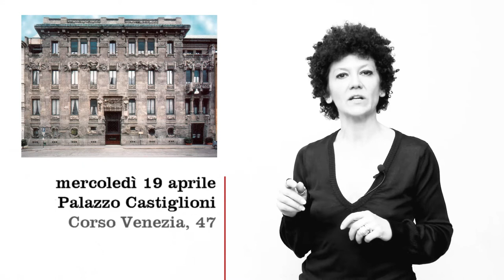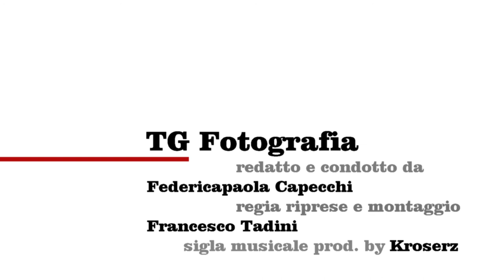Photofestival Milano 2017: 151 mostre in catalogo - TG Fotografia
Photofestival Milano 2017: 151 mostre in catalogo - TG Fotografia con Roberto Mutti - direttore artistico del festival fotografico - condotto da Federicapaola Capecchi. La conferenza stampa di Photofestival, che prevede mostre dal 20 aprile al 20 giugno 2017 in 95 gallerie e spazi espositivi della Città Metropolitana è il 19 aprile ore 11:30 a Palazzo Castiglioni in Corso Venezia 47 (Sala Colucci).

TG Fotografia, partner di Photofestival Milano e in collaborazione con Roberto Mutti mette a disposizione un set tv permanente in via Jommelli 24 per la realizzazione di video news  e speciali per la promozione delle mostre di fotografia, dei workshop e degli eventi connessi.